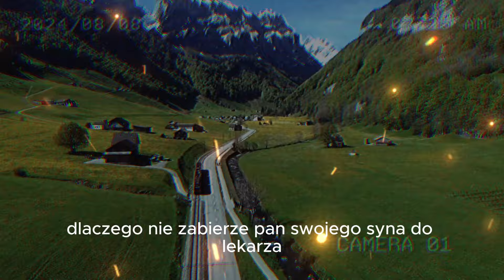SMUTNA HISTORIA Z POCIĄGU